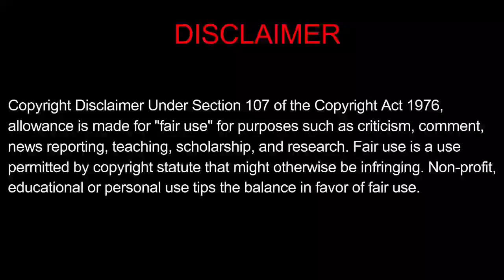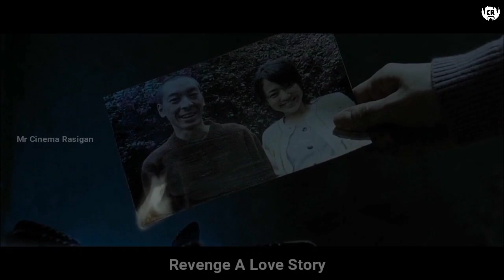கர்ப்பிணி பெண்களை குறிவைக்கும் Serial killer - Full Story explained in Tamil - Mr cinema rasigan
Old Adult Thriller படம் - மர்மமான முறையில் தொடர்ந்து நடக்கும் கொலைகள் - Full Movie explain in Tamil

plot
* Revenge Taken for his wife's injustice.

லிங்க் 👇👇

இந்த லிங்க் work ஆகலைனா Telegram-ல join பன்னிகோங்க